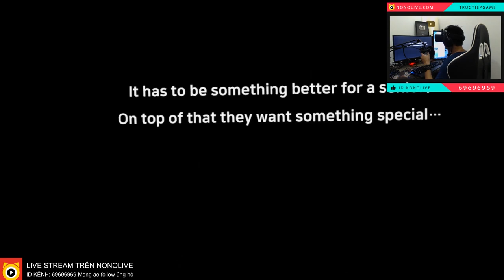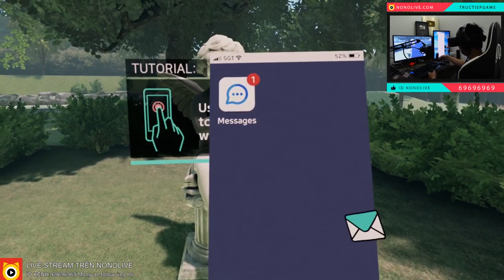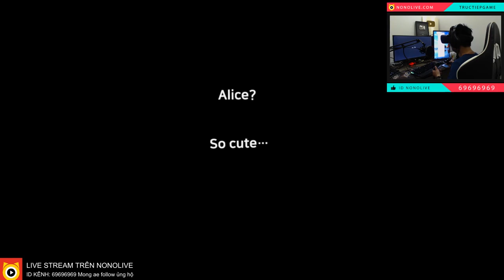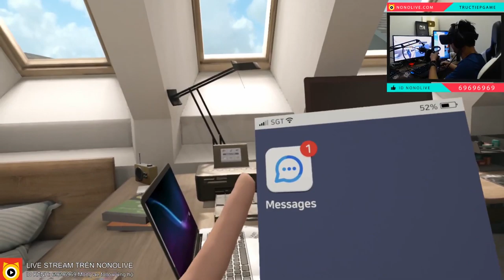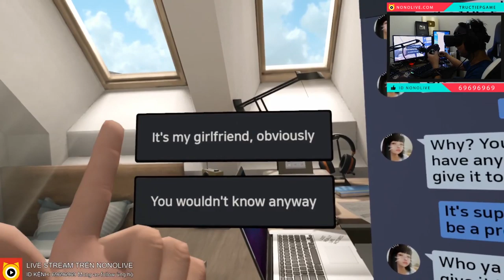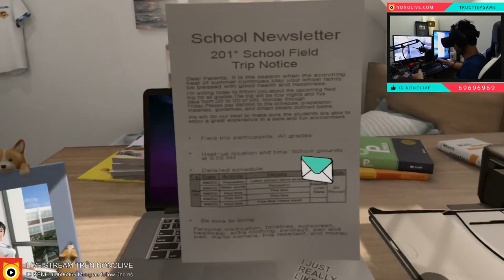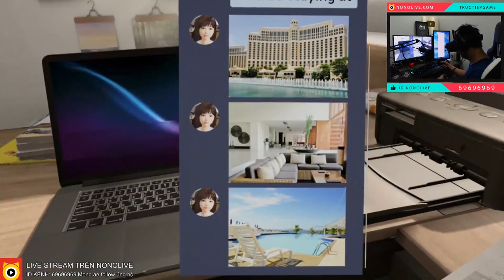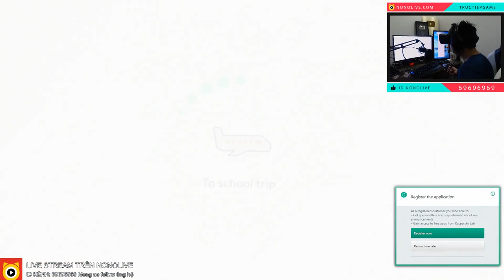Review CƯA GÁI bằng kính thực tế ảo Oculus RIFT S với Dũng CT - Review RiftS VR Glass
Video được thực hiện bởi Dũng CT , một trong những Streamer hàng đầu Việt Nam -- thực hiện là game thực tế ảo Focus on you

***Video hợp tác giữa DŨNG CT và ANPHAT để đăng clip chéo hai Channel cùng lúc

- Đồ chơi cho PC ( GAMING PC Accesories or Toy for PC ) :
SIÊU THỊ MÁY TÍNH AN PHÁT
🏢 49 Thái Hà - Đống Đa - Hà Nội
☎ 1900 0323